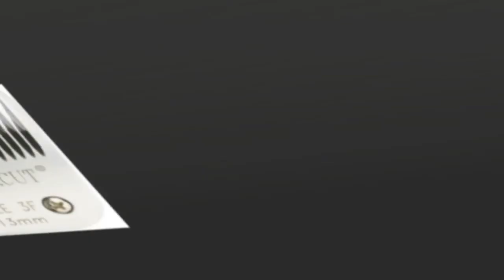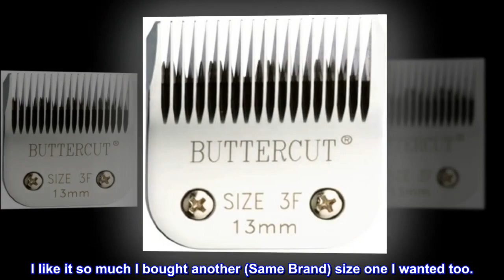Geib Buttercut Stainless Steel Dog Clipper Blade, Size-3F, 1/2-Inch Cut Length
Buttercut dog clipper blade is designed for use with all type A5 blades
Edges stay ultra-sharp longer and rockwell hardness is 76
Lasting performance and durability
Made of premium-quality, high-carbon German steel to cut precisely and cleanly for superior results
Comes in size-3F and 1/2-inch cut length
Sharp blade that gets the job done.
I do my own grooming on my poodle and this blade is great. It is sharp, safe and does not get hot. I tried ceramic blades and they stink, I thought I would try ceramic blades and they suck. This blade cost a little more but it works fantastic.
I like it so much I bought another (Same Brand) size one I wanted too.